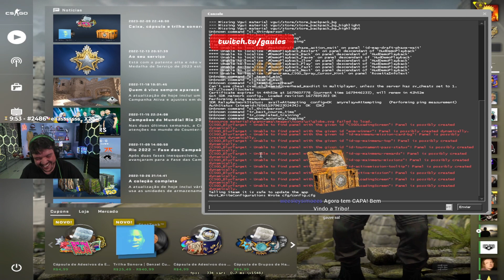MCH atende o Big Fone do BBGausil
✃ Streamer: gaules

✃ Clipes retirados de lives do Youtube e Twitch.